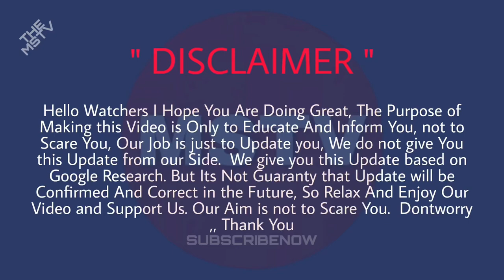POWERFUL EARTHQUAKE IN NEPAL 2023 | DON’T WATCH IF YOU ARE NERVOUS | ECHO DAILY FLASH 2023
Nepal - Earthquake , update ( Nepal Red Cross Society , National Disaster Risk Reduction and Management Authority ) ( ECHO Daily Flash of 05 October 2023 )